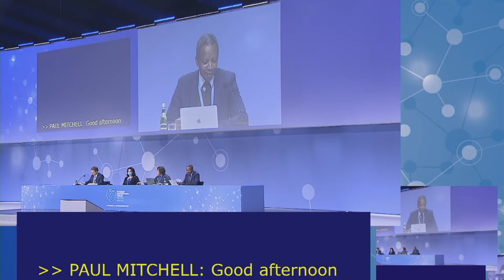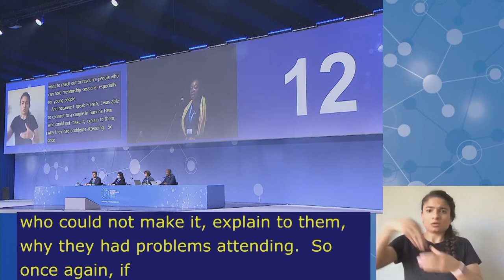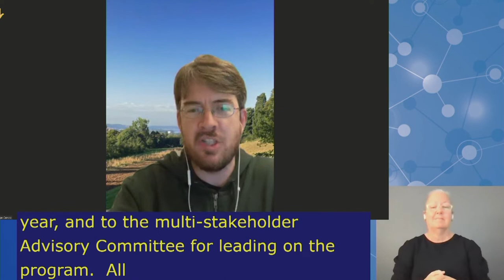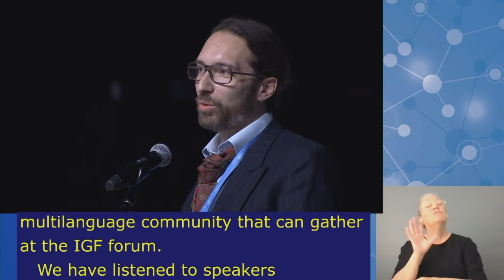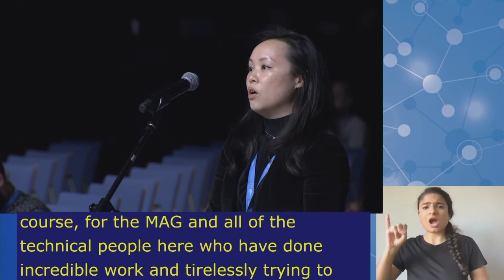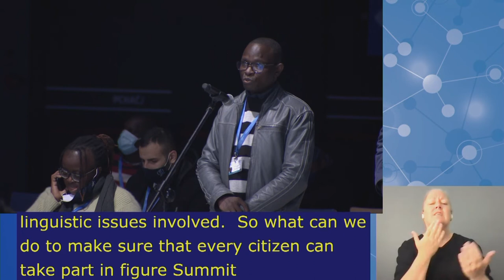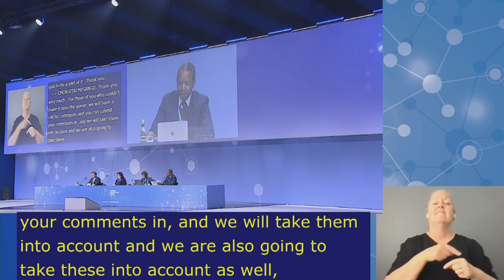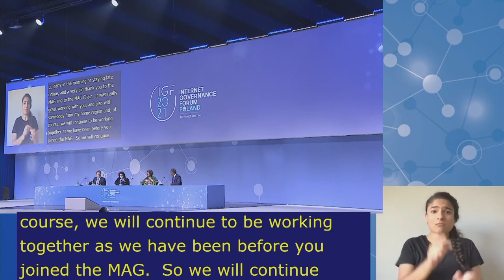IGF2021 – Day 4 - Plenary – OPEN MIC TAKING STOCK - English